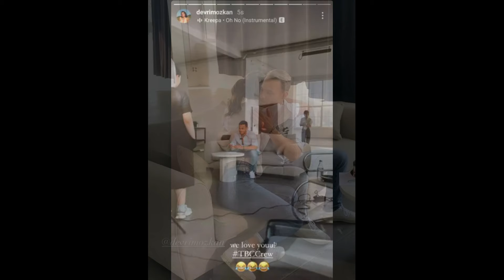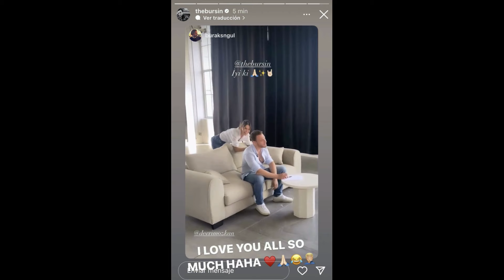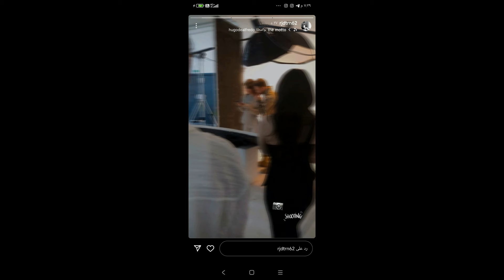Devrim Özkan celebró el cumpleaños de Kerem Bursin, pero esas imágenes tendrán un efecto impactante